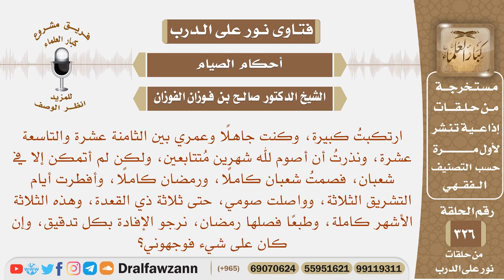نذرت أن أصوم لله شهرين متتابعين، فصمت شعبان ورمضان وأفطرت أيام التشريق، وواصلت صومي، فهل علي شيء؟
نص السؤال: ارتكبتُ كبيرة، وكنت جاهلًا وعمري بين الثامنة عشرة والتاسعة عشرة، ونذرتُ أن أصوم لله شهرين مُتتابعين، ولكن لم أتمكن إلا في شعبان، فصمتُ شعبان كاملًا، ورمضان كاملًا، وأفطرت أيام التشريق الثلاثة، وواصلت صومي، حتى ثلاثة ذي القعدة، وهذه الثلاثة الأشهر كاملة، وطبعًا فصلها رمضان، نرجو الإفادة بكل تدقيق، وإن كان على شيء فوجهوني؟
السيرة الذاتية :
للاشتراك في قناة الشيخ صالح الفوزان

رئيس الفريق
لمشروع كبار العلماء